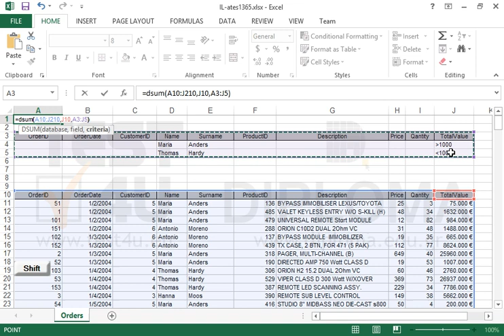Use the DSUM function to calculate the sum of values from a table that match specific criteria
Enter the appropriate data in the cell range Á4:J5 and use the right function in cell A1, to display the sum of Maria Anders orders (where the total order values are higher than 1000) and the sum of Thomas Hardy orders (where the total order values are less than 1000).Want more?